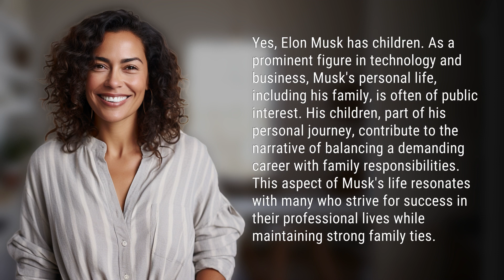Does Elon Musk have kids?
Elon Musk: Balancing Family and Success 👉 Elon Musk: Family & Success 👉 Discover how Elon Musk successfully balances his demanding career with family responsibilities, shedding light on the challenges and rewards of juggling work and personal life.

Laura S. Harris (2024, January 27.) Does Elon Musk have kids?
    🌐 AskAbout.video